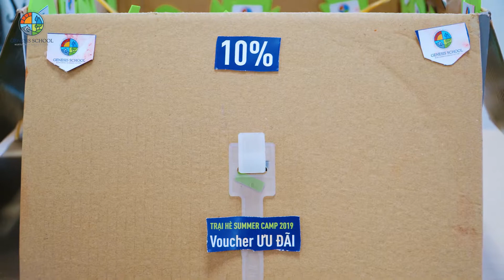Thuyết trình dự án "Khu vực sân cát" Nhóm MiMi | Lớp 1A1